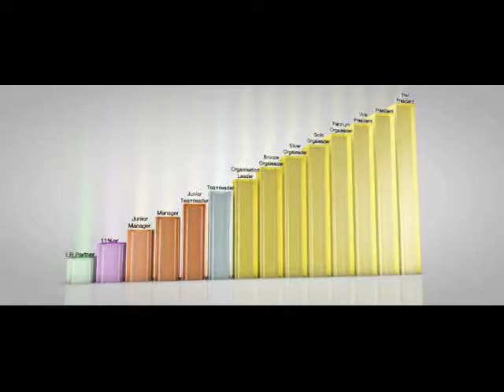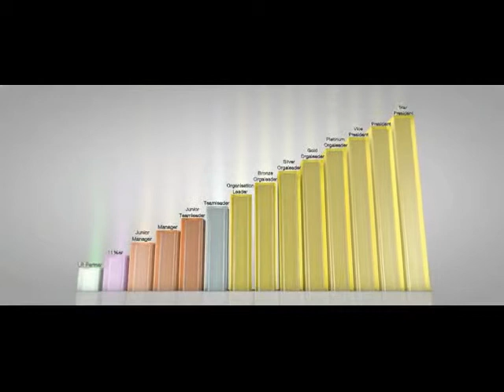Lr Health & Beauty - Marketing Plan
Responsible for this upload is only BeActivTeam